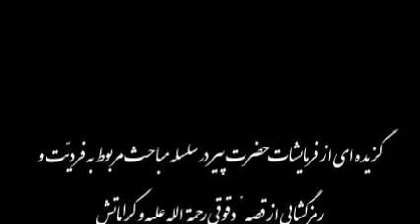دو پایه عرفان (اراده و خلاقیت) - خلوص در امتحان (دیدن خود) - علت عدم دریافت پیام هستی (حضرت دوست)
فردیت 3